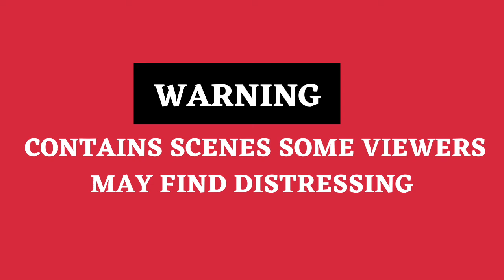Incredible video shows moment Russian helicopter blown out of sky by Ukrainian troops as war rages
THIS is the incredible moment a Russian helicopter appears to be blown out of the sky by Ukrainian forces.

Ukraine's defence ministry shared the footage as they continue to mount a staunch resistance to the invaders.

Footage shows what is believed to be a Russian Mi-24 Hind helicopter flying over the landscape.

And then coming in from the right of the frame a guided missile - possibly a Stinger - comes flying in towards the chopper.

Before it can even launch countermeasure flares, the rocket strikes the helicopter and turns it into a ball of flame.

It hurtles through the air before exploding as it crashes into a field - with a town visible in the background of the footage.

The video is believed to have been taken near Kyiv.

Ukraine has previously boasted to have taken down more than 30 helicopters and 30 warplanes.

And elsewhere in Ukraine, a Russian fighter jet was also caught on camera being shot down.

The fighter plane was shot down over Chernihiv with video showing locals cheering.

Further footage showed pilot was seen captured with a blood covered shirt and bandage round his head.